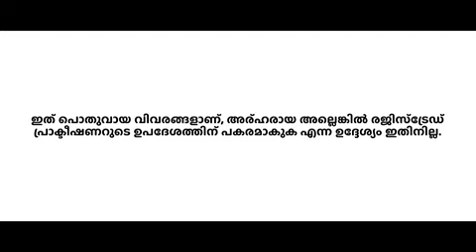h24 hydrate advanced information malayalam